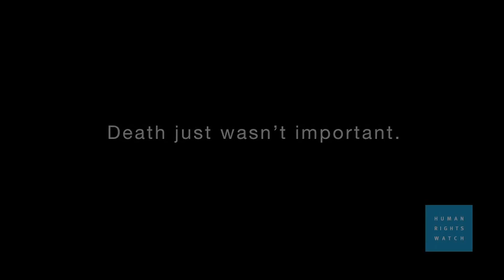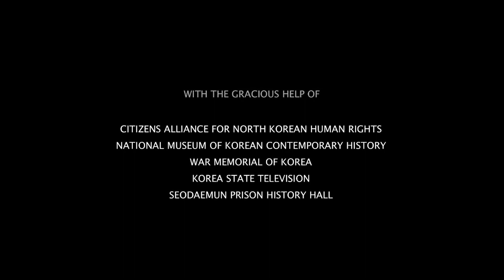North Korea's Unspeakable Crimes Against Humanity: Revealed - Professor Sir Geoffrey Nice QC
A conference to publicise the United Nations report on North Korea's Human rights abuses

The Gresham Professor of Law, Sir Geoffrey Nice QC, opens a conference centred around the recently published United Nations investigation into Human Rights abuse in North Korea.

In this lecture, he introduces a video of the victims, witnesses and survivors of the atrocities. The video was created by Human Rights Watch and features harrowing tales from the survivors and perpetrators of horrific tortures. This video, like the report itself details the the very worst of man's inhumanity to man. Essential viewing for all.

The full report can be downloaded from the Commissioner for Human Rights

The transcript and downloadable versions of the lecture are available from the Gresham College